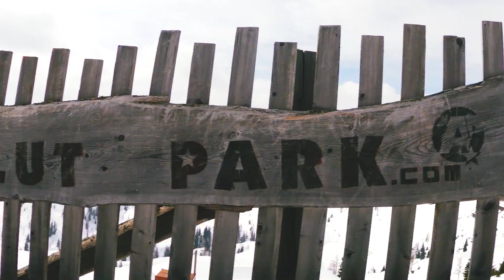2021 Spring sessions at Audi Nines and Absolut Park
This is an edit we put together for a snowboard video competition in Japan. The riding is from Absolut Park, Austria, and the amazing 2021 Audi Nines event in Crans-Montana, Switzerland. Both spots were super fun, and I had a great time just riding and trying new rail tricks in the Absolut park.

Filmed and edited by Lee Ponzio, with special thanks to the Audi Nines crew for the drone footage.